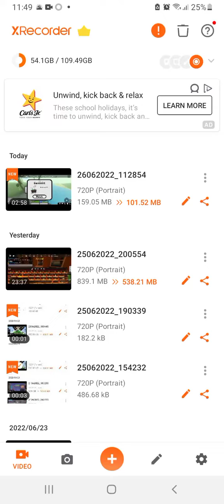story of eidlon